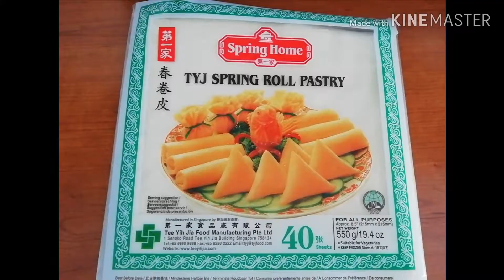Lumpiang Shanghai simple and easy to make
Hello friends all over the world 😍 here's another delicious Filipino recipe for you. Very simple and easy to make with only 4 ingredients. And your kids would definitely love this, so try it out 😁👍

INGREDIENTS
350g ground pork
1 large carrot
1 small Onion
1/2 stalk of celery
1/2 tsp black pepper
1/2 tsp salt

Thank you so much 😘 see you to my next recipe 😊🤗